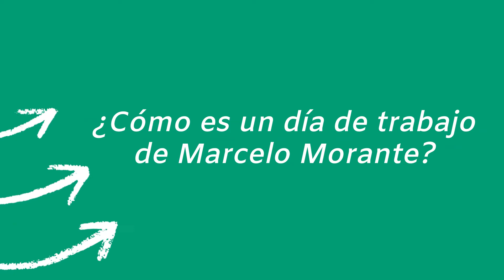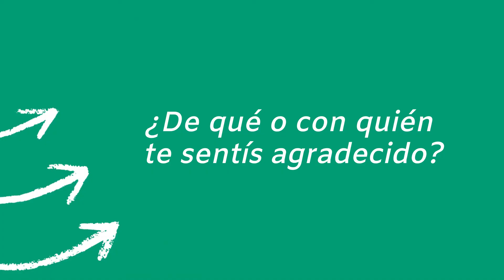▶ MARCELO MORANTE: Vocación, amor y ciencia (cannabis medicinal) (Parte 2/2)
⬆ Parte 2 de la entrevista con el Dr. MARCELO MORANTE.
(* Fallas de origen causadas por problemas en la conexión a internet).

🟩 MARCELO MORANTE es Médico Especialista en Medicina Interna y Experto en Cannabis y Dolor; Profesor Adjunto de la Facultad de Medicina de la Universidad Nacional de La Plata; y Coordinador del Programa Nacional de Investigación sobre los Usos Medicinales del Cannabis que depende del Ministerio de Salud de la Nación.
✅ Es oriundo de de General La Madrid, Buenos Aires, Argentina 🇦🇷.
✅ En su infancia y adolescencia fue jugador de fútbol en su General La Madrid natal.
✅ Egresó como médico de la Universidad Nacional de La Plata.
✅ Durante 4 años fue médico rural.
✅ En 2013, Marcelo comenzó a estudiar otras terapias alternativas vinculadas con el dolor. Motivado en gran parte por el dolor que causaba el neurolupus, la enfermedad que tenía su hermana Mariela; a quien los tratamientos tradicionales no hacían efecto.
✅ En 2017, Marcelo Morante y Mariela Morante escribieron y publicaron el libro "Sin Dolor: Historias íntimas del cannabis medicinal".
✅ Gracias al trabajo y aporte científico del Dr. Marcelo Morante, el apoyo de un sinnúmero de colectivos sociales y la participación de otros actores que hicieron que el cannabis medicinal forme parte de la agenda en Argentina; el 29 de marzo de 2017, se expidió la Ley N.º 27.350 de Investigación Médica y Científica de Uso Medicinal de la Planta de Cannabis y sus derivados. Mientras que el Senado aprobó el uso medicinal de la marihuana a nivel nacional, de manera unánime. Dicha ley fue promulgada el 21 de septiembre de 2017. No obstante, desde el 12 de noviembre de 2020, momento en el que el presidente Alberto Fernández suscribió un decreto para aprobar una nueva reglamentación de la Ley N.º 27.350; se considera que el cannabis con fines medicinales, terapéuticos y/o paliativos del dolor son legales en el país, aunque el uso recreativo aún se encuentra penalizado.